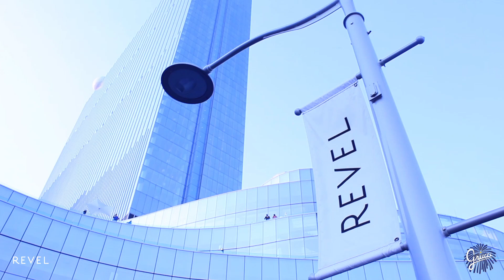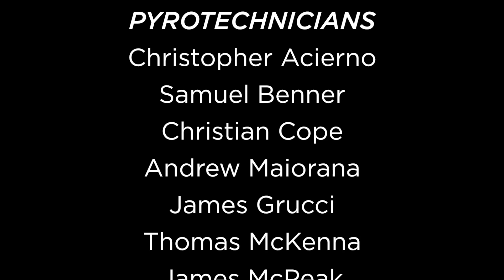Fireworks by Grucci at Revel, Labor Day Weekend 2012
The Revel Casino Resort treated their guests and Atlantic City to three amazing evenings of World Class Grucci fireworks!

The spectacular fireworks choreography combined state-of-the-art rooftop special effects from Revel's 750' tall high-rise tower along with heart-pounding high aerials from Revel Beach.  Hotel guests were able to experience the energetic musical soundtrack from Revel's SkyGarden and from the Boardwalk area by listening to 95.1 WAYV.

These exciting pyrotechnics were all part of "The Big Bang" Labor Day Weekend celebration at Revel!"